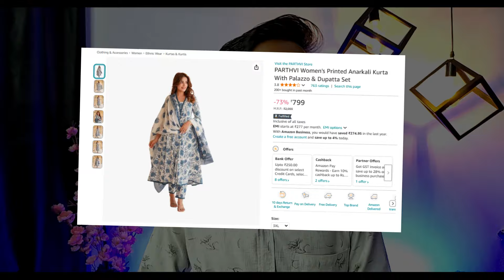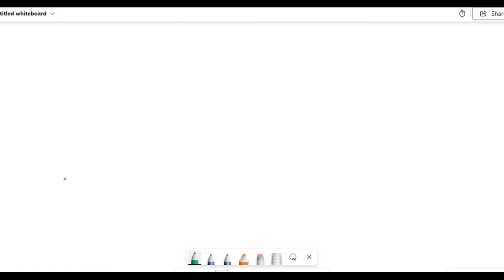How To Sell on Amazon || Amazon Seller for Beginners || Selling on Amazon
In this video, I've explained how you can start selling on Amazon in just 6 easy steps. all links related to the video are attached below.

Search Terms ;-
Amazon par saman kaise beche | Amazon seller account kaise banaye | Sell on amazon for beginners